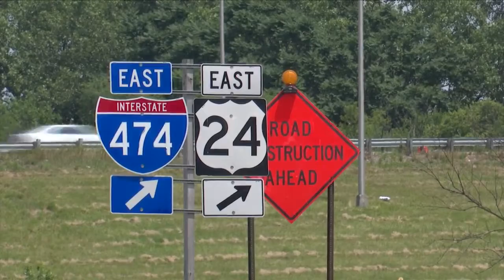Illinois lawmakers react to President Biden's infrastructure plan